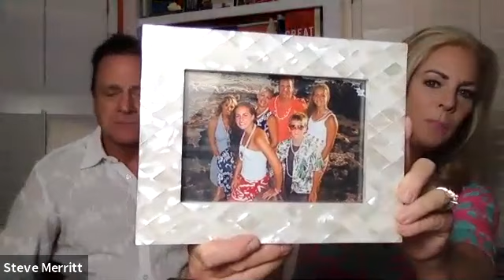Team Fast Track Weekly Training With Double Diamond Steve and Gina Merritt 11/3/20